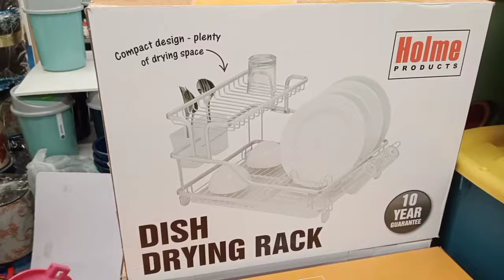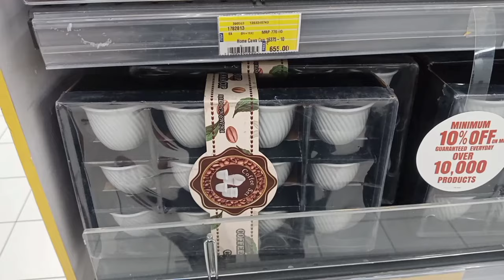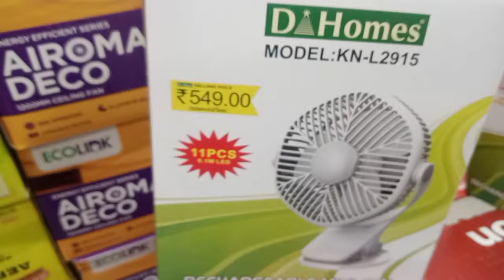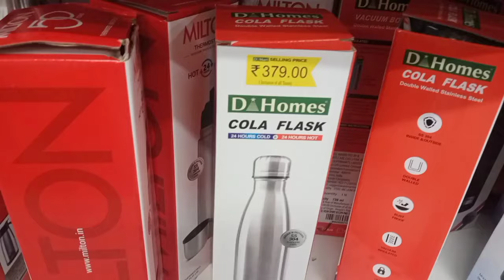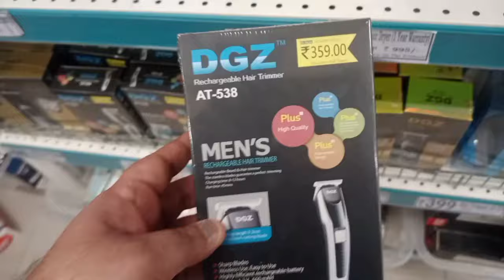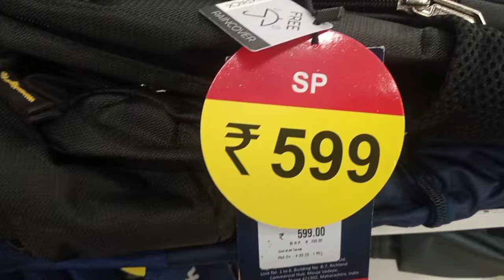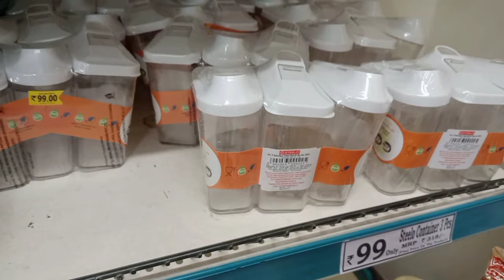DMART Latest Useful Container,Spices Rack, Masala box kitchen, New arrivals Products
Get ready to save big with the latest DMart offers! 🛒🎉 Dive into a shopping extravaganza with amazing discounts, deals, and promotions at your favorite one-stop shop. From groceries to electronics, fashion, and more, DMart has got you covered. Discover must-have items at unbeatable prices and make the most of your shopping spree! 🤩 Don't miss out on these incredible savings that will keep your wallet happy. Let's shop smart at DMart! 💸🤑

DMart latest offers, cheap & useful new arrivals for kitchen & home starting ₹29, containers, decor

buy1get1 offers
Dmart
dmart
Dmart latest tour
Dmart organisers
Dmart kitchen products
Dmart haul
dmart tour
dmart stationary
dmart glass
dmart clothing
dmart cheap offers
best offers
kitchen organization
cheap kitchen products
cheap organisers
Reliance Smart
latest haul
dmart ceramic
Super 99
Market 99
Reliance fresh
Latest offers
Super markets
latest kitchen
space saving containers
storage baskets
kitchen gadgets
shopping vlog
Kitchen gadgets
kitchen storage containers
baskets
crockery
online shopping
flipkart
alibaba
Amazon latest kitchen
unique kitchen-ware
smart organisers
Smart kitchen products
home centre
home center
Amazon sale
buy1get1free
Spar latest tour
Spar kitchen
Spar organisers
Spar stainless steel products
Spar offers